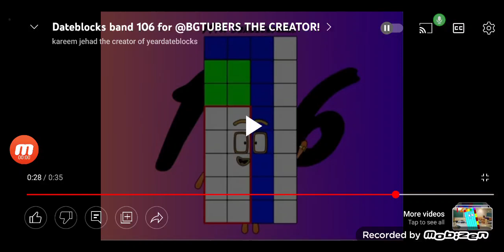Today Is 14th June